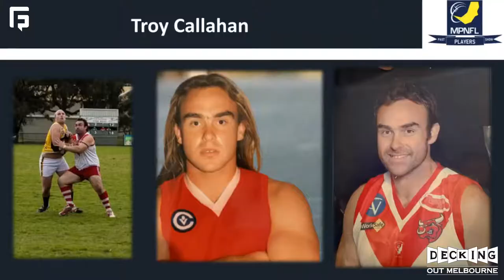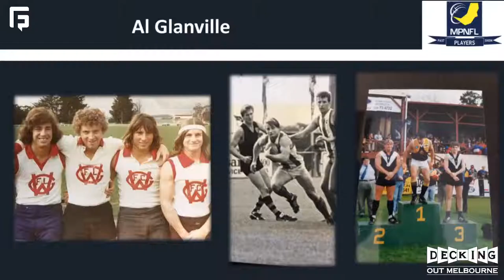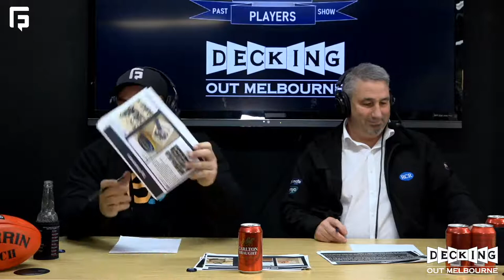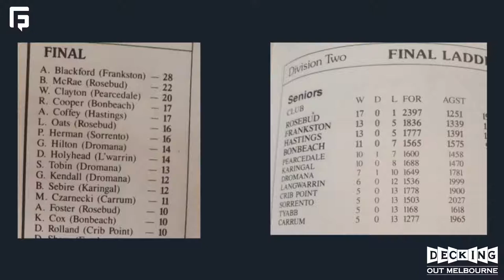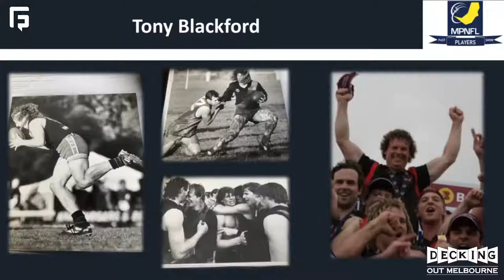MPNFL Past Players Show- Episode 1